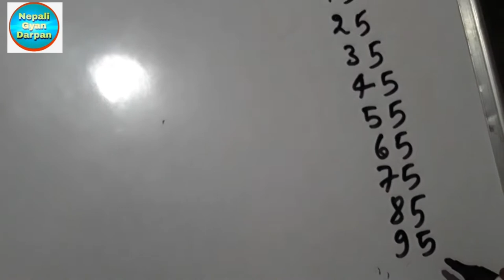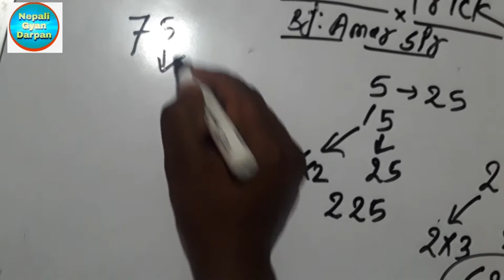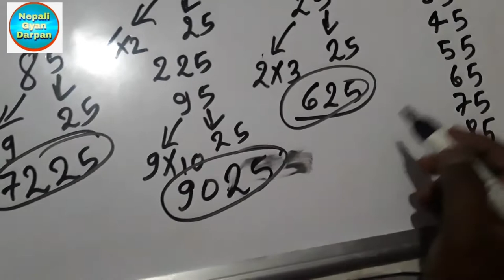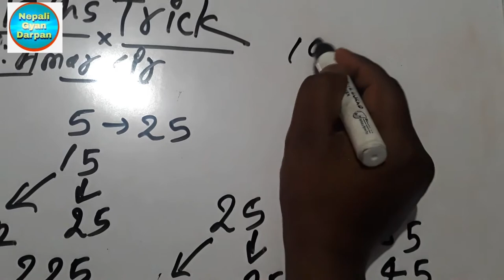अब कुनै पनि संख्याको वर्ग(square ) मात्र 2 सेकेन्डमा कसरी निकाल्ने ?By nepali gyan darpan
अब कुनै पनि संख्याको वर्ग(square ) मात्र 2 सेकेन्डमा कसरी निकाल्ने ?